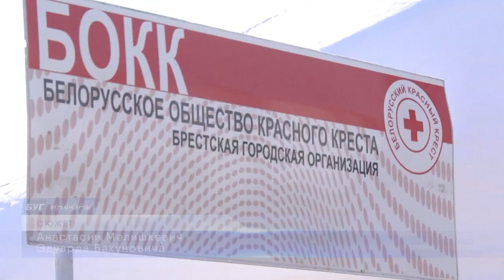2022-05-25 г. Брест. Информационное мероприятие на Набережной. Новости на Буг-ТВ.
Информационное мероприятие на Набережной от Красного Креста.
Ежегодно Белорусский Красный Крест проводит комплекс мероприятий, направленных на распространение идей Международного движения Красного Креста, пропаганду деятельности и привлечение внимания общественности к решению проблем гуманитарных вопросов. Началом проведения Месячника считается Международный день Красного Креста, а продлятся мероприятия до 1 июня. Что проходит в городе Бресте в рамках реализации проекта, расскажет Анастасия Мелишкевич.